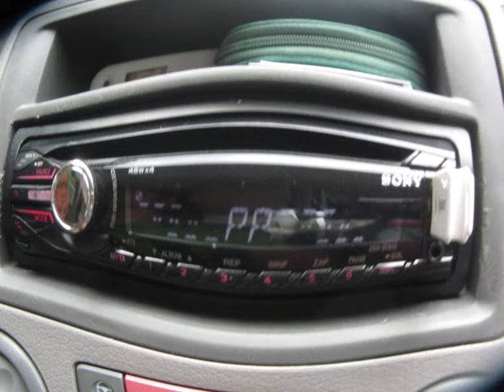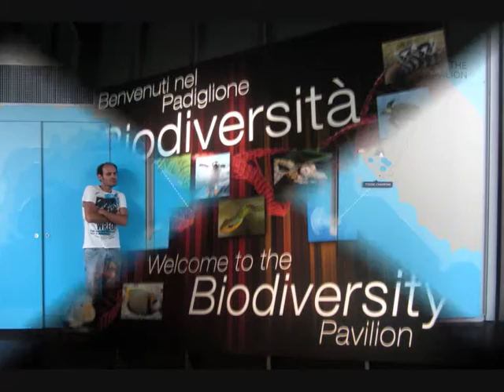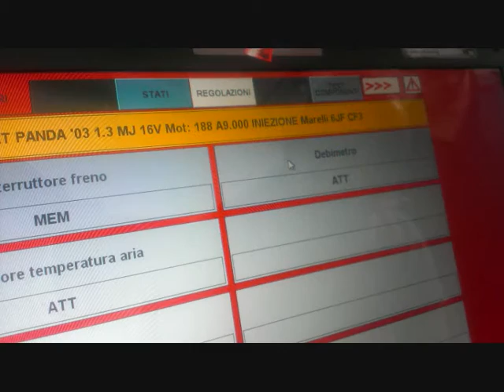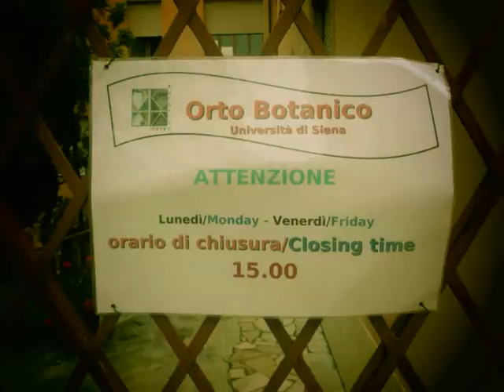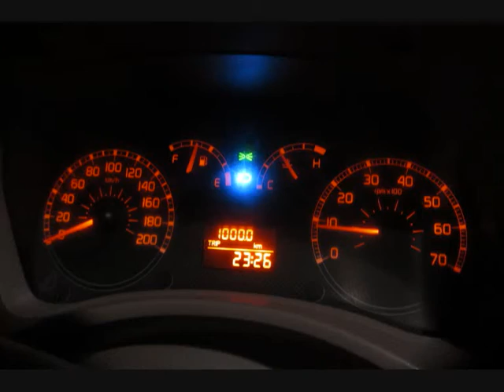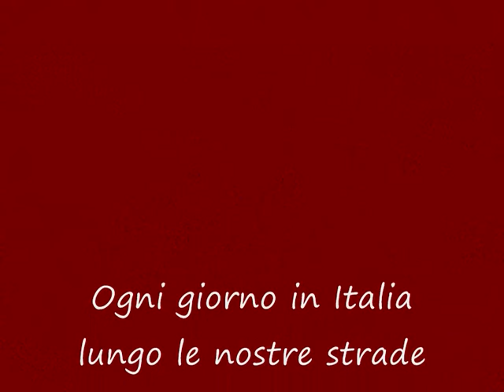On The Road3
Una panda, tre amici, Brescia Palermo lungo la costa tirrenica in perfetta puntualità per fare ciò che volevano!